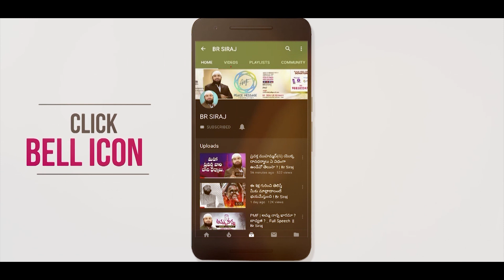దేవుని యొక్క గుణగణాలు || Br Siraj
Who is God ? Br Siraj PMF